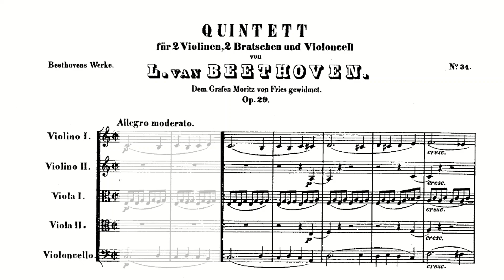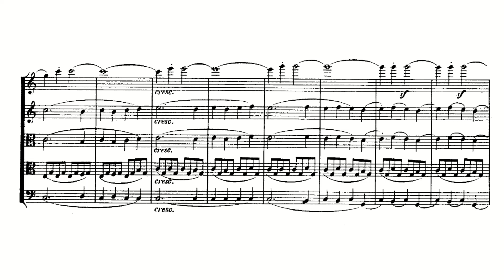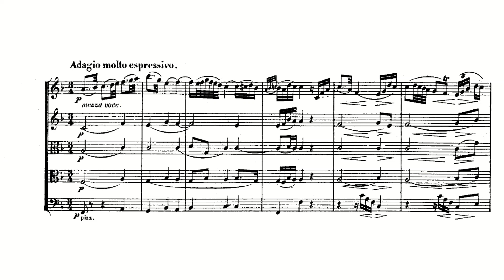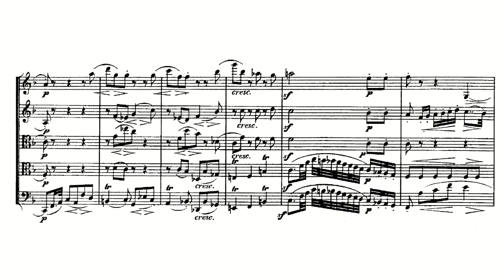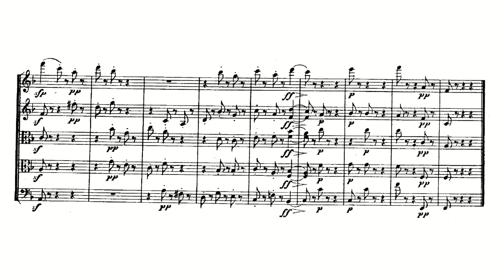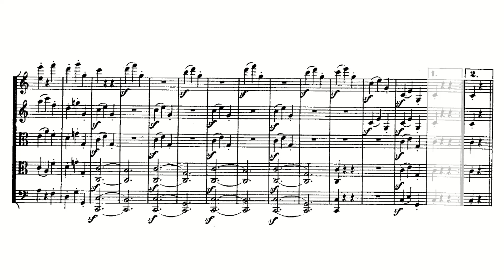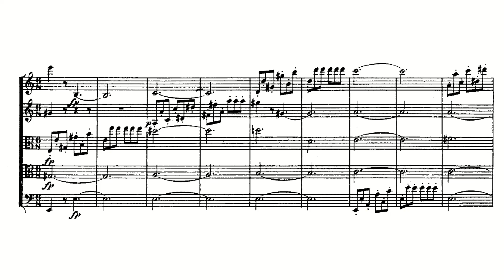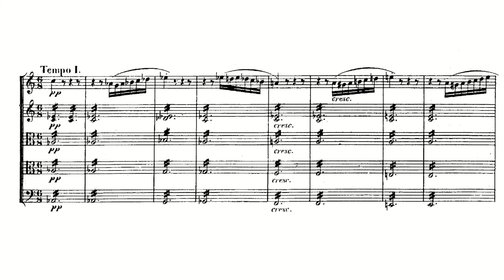Beethoven: String Quintet in C major, Op. 29 (with Score)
Ludwig van Beethoven:
String Quintet in C major, Op. 29 "Storm" (with Score)
Composed: 1801
Performance: Endellion String Quartet

00:00 1. Allegro moderato (C major)
10:03 2. Adagio molto espressivo (F major)
19:46 3. Scherzo. Allegro (C major)
23:29 4. Presto (C major)

This quintet is generally regarded as a transitional composition in the output of Beethoven--transitional in that it contains elements from his early style, as well as from his second period. It can even be heard as a piece that augurs stylistic traits from his final years. Thus, this work is quite an interesting one in the study of Beethoven's compositional evolution, but more importantly it rates high in pure artistic merit, apart from any musicological significance.

What might strike some as curious about the work, considering its generally optimistic moods, is that it comes from the period when Beethoven was growing acutely aware of the onset of his deafness. What is of interest in this regard then, is that the first two movements seem to reflect a geniality and good-naturedness in their flowing expression, while the last two take on a sterner, more energetic and driving manner that seems to come from a different, more disquieting world. Perhaps the composer had begun to experience the anxiety and depression associated with his condition midway through the composition of the work. But the slight darkening of the mood is only one important aspect--Beethoven, here foreshadowing his more mature style, also seems to achieve a higher level of art than he attained in the first two movements.

The work opens with an Allegro, whose fluency and calm demeanor never seem threatened by anything in the development section. There is more energy in the first subject, more repose in the second. If there seems a Mozartean air about the music, it never appears to cross over, or even approach, the line to pure imitation. Beethoven is masterful throughout the movement, providing a compelling development section and reprise.

The ensuing Adagio molto espressione features a lovely main theme and a charming middle-section, that again call the world of Mozart to mind. In this movement Beethoven's contrapuntal writing is brilliant and helps to impart an atmosphere of great warmth. This and the first movement are the longest two in the work, each lasting nearly ten minutes.

While the mood of the Scherzo, marked Allegro, does not radically break from the more easy-going demeanor of the preceding two movements, it is more robust, more neurotically insistent. Its main theme, all of one measure in length, is repeated throughout the movement, the music turning obsessive and overwhelming. This Scherzo clearly looks toward the later ones, foreshadowing even that in the great Ninth Symphony.

If the third movement sounds advanced for its time, the finale surpasses it at least in its subtle and innovative use of counterpoint. The sometimes hesitant, sometimes start-and-stop character of this Presto clearly comes from a more mature Beethoven. The structure here is quite unusual, consisting of three themes and a short coda at the end of the exposition. There follows a development section, out of which emerges a fourth theme. The work closes with a brilliant coda. Without doubt this is music on a level of profundity rarely found in Beethoven's scores up to that time.

This work was first published in Leipzig in 1802 and dedicated to Count Moritz von Fries. A typical performance of the Quintet lasts between thirty and thirty-three minutes.